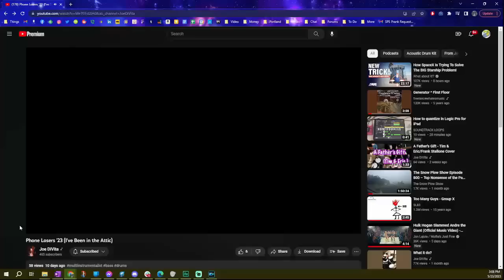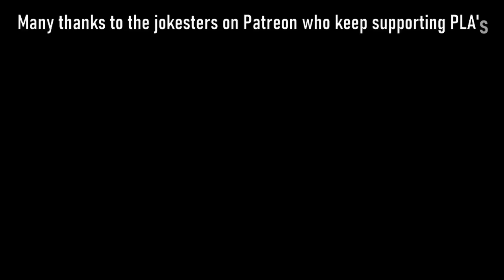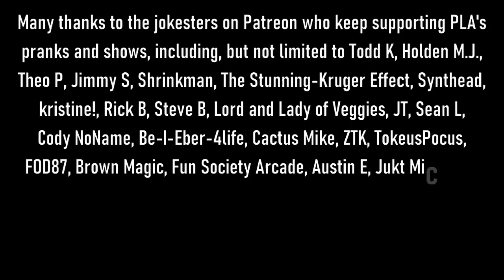The Snow Plow Show Episode 807 – You Don’t Get No Good Karma From That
This show has lots of calls to hotels. In fact, I think it’s only calls to hotels. I reverse-steal some cars, hack some hotel wifis, and hang out in rooms that I don’t belong in.

00:00 A bank customer of mine has been foiled by some North Korean hackers. The background music is by MicroKORGI and quickfireyt.

03:12 Intro song to demonitize this video is by TK Billington.

00:30 Show art photo by Renni Fox, who likes to hang out at sketchy car washes.

04:06 Welcome to the show! The background music is Forest of Wonder by Philter.

09:00 Meetup this year in Chicago on September 9th and 10th! We’ll be at the VCF Midwest.

11:29 The prank calls begin!

01:15:27 The Voicemails. Background music is Scabies Baby by TY Cunningham.

01:22:33 MC Lars – The Jerky Boys Movie